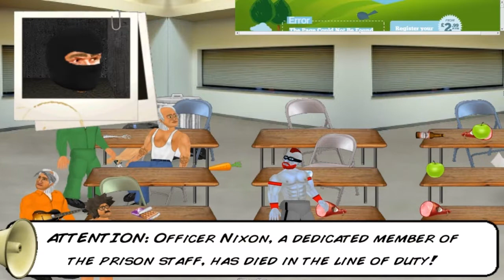HARD TIME 2D Ep.32-ASSASSINATE THE JUDGE!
In the last episode we saw the judge outside of the prison, now we make our attempt to kill him!